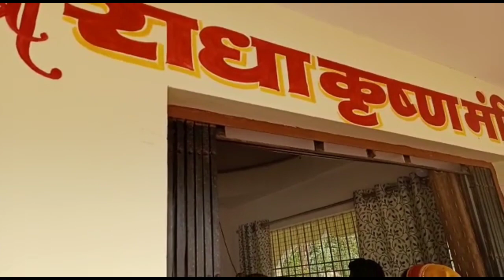कृष्ण जन्माष्टमी नरहरपुर 2022। Krishna Janmashtami narharpur 2022#meentu vlog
krishana Janmashtami mahotsav
krishan Janmashtami 2022
janmastami vlog